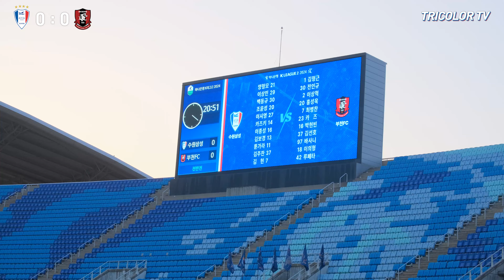[4K] 레전드여.. 이제 그만 욕심을 버리시길.. ( 2024 K리그 직관 / 직캠 브이로그 / 수원삼성 vs 부천FC )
수원삼성이 2부리그 하위권 팀들을 상대로 충격의 3연패를 당했습니다..
빅버드에서는 또 다시 염기훈 나가 콜이 터져 나왔구요..

자신의 확고한 축구 철학이 안 먹히는 순간이 오면
골을 위해 어김없이 펼쳐지는 뻥축구..

그렇게 강조했던 확고함은 승리를 위한 확고함일까요?
아니면 자기 만족을 위한 확고함일까요?

차라리 그렇게 철학이 확고하다면 죽이 되든 밥이 되든
90분 동안 일관된 축구를 펼치는 것이 맞지 않을까요?

밀고 나가고자 하는 축구의 목적이 승리가 아니라
이상 실현 가능성 체크를 위함이었다면
승격을 향해 나아가는 클럽과는 상반되는 방향이라고 생각됩니다.

수원의 정상화를 위해 비정상적인 선임 과정을 거친
비정상적인 감독의 교체가 시급해 보입니다..

레전드여.. 이제는 욕심을 버리세요.

240518  K리그2  12R 수원 vs 부천

감독 : 염기훈

양형모
이시영
백동규
조윤성
카즈키 (Kazuki)
장호익
이종성
김주찬
이상민
유제호
김현
손석용
김보경
툰가라
뮬리치 (Mulic)

Fujifilm X-T4 / XC 50-230